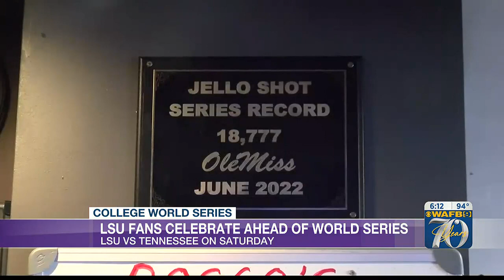LSU fans celebrate in Omaha day before Tigers-Vols matchup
Lots of LSU fans have followed the Tigers to Omaha, Neb. for the College World Series and the party started even before the team took the field.